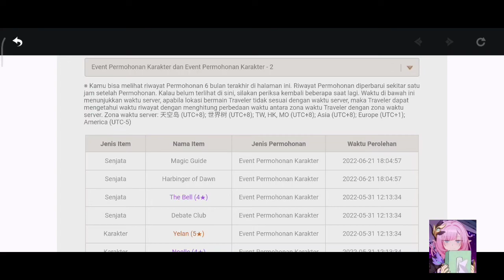Kazuha Gacha!!! - can i get him to C1? | Genshin Impact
can i win rate off?